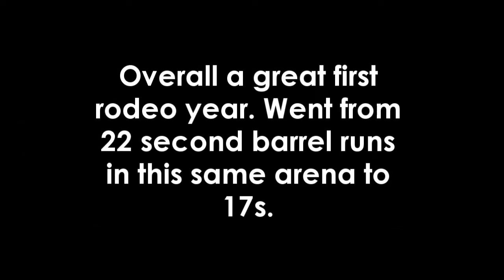AVYRA Finals 2012 (2nd Day)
so proud of this mare. shes come so far in just a year. we just had our one year anniversary together on october 8th. couldnt ask for a better horse